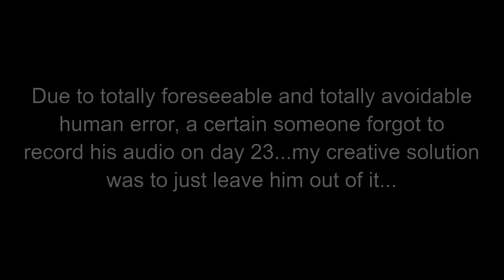7 Days To Die Alpha 15 - Day 23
Rex heads out with the brand new minibike to find the mechanical components to finish the second minibike. Mono forgot to push record, so...

Map: Pinky And Braaaains,
High Spawn,
No loot respawn,
40 minute day,
18 hours of daylight,
Zombie memory 60 seconds,
Aggression normal,
Air Drops every day,
Drop backpack on death